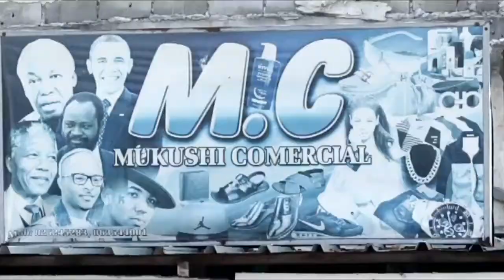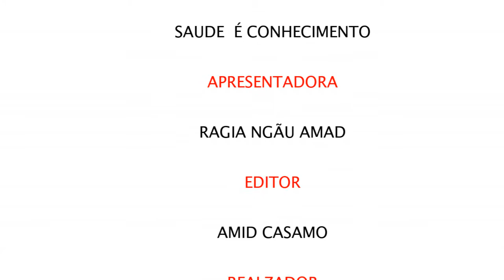SAÚDE É CONHECIMENTO­ - COM RAGIA NGÃU AMADE "O IMPACTO DA COVID19 NO EMPREENDEDORISMO JUVENIL”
ZTV - 2020 TRANSMITINDO O PROGRAMA  SAÚDE É CONHECIMENTO

Faça Publicidades de Produtos e Serviços no Nosso canal…
Contactos:
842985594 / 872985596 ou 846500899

ZTV CADA VEZ MAIS PROXIMA DA SUA TELA.